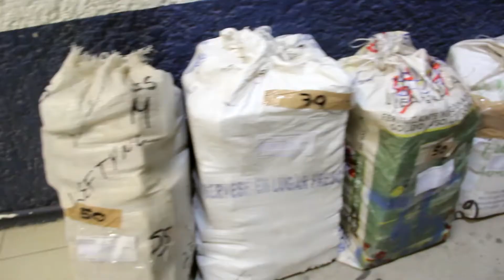La Policía Municipal da duro golpe al narcotráfico al asegurar media tonelada de marihuana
Mediante labores de investigación e inteligencia, elementos de la Policía Municipal aseguraron mil libras de marihuana, pertenecientes al grupo delictivo la “línea”, la cual que tiene  un valor de un millón y medio de pesos.

Con información obtenida en diferentes detenciones por el delito de narcomenudeo, se tuvo conocimiento que grupos criminales ocupan las tapias abandonadas del fraccionamiento Ciénega de Olivos, para empaquetar y ocultar grandes cantidades de droga, para después internarla a los Estados Unidos por el Valle de Juárez.

Motivo por el cual se implementó un operativo de búsqueda tapia por tapia de dicho fraccionamiento, localizando en el interior de una de ellas ubicada en el cruce de las calles  Ciénega de Olivos y El Molino, 18 costales de polietileno que contenían un total de mil paquetes de marihuana confeccionados en cinta color canela, con un peso aproximado a una libra cada uno.

Cabe señalar que en esta intervención no se realizó ninguna detención, así mismo, se informa que la marihuana fue puesta a disposición del agente del Ministerio Público de la Federación, para su investigación y llegue con los responsables.

Cabe hacer mención que tras labores de inteligencia se tuvo conocimiento que la droga asegurada pertenecía al grupo criminal denominado la “línea”.

Con estas acciones, la Secretaría de Seguridad Pública Municipal refrenda su compromiso con la ciudadanía de combatir con mano dura a los grupos criminales dedicados a la venta y distribución de droga.